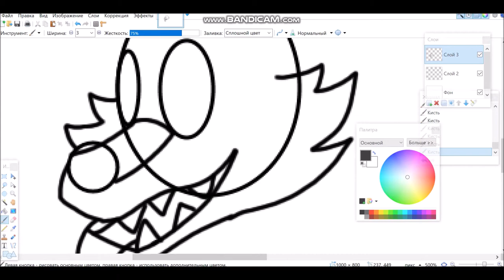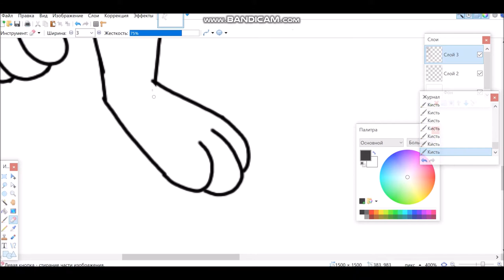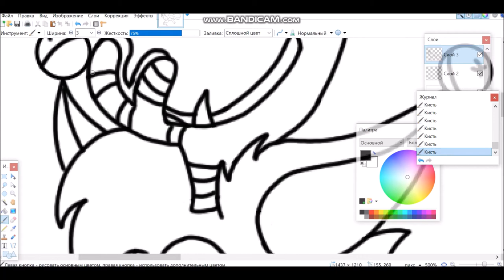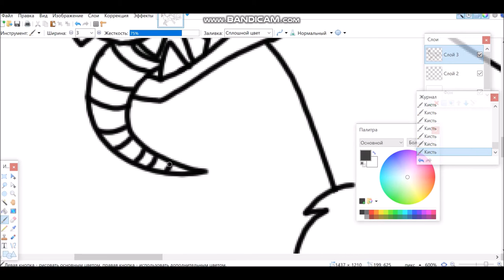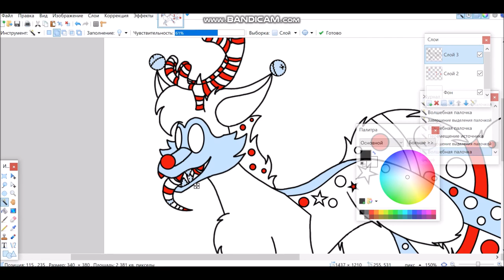Christmas | My World [Paint.NET]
Music from the video:
We Wish You A Merry Xmas
- Bruce Kulick, Jeff Scott Soto, Ray Luzier, Bob Kulick, Chris Wyse
My group in VK: